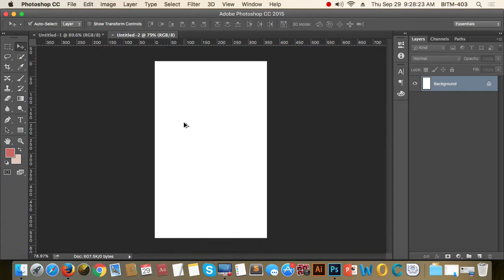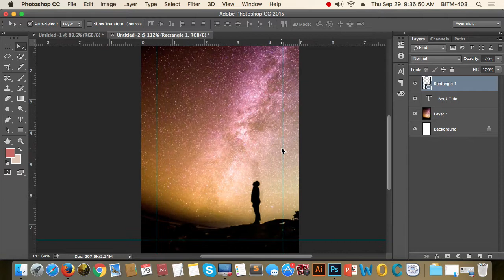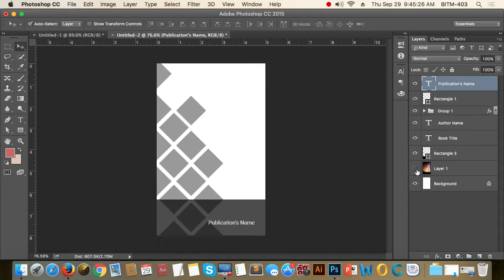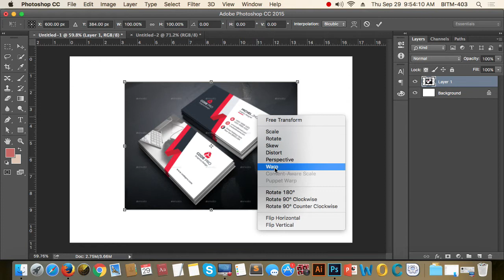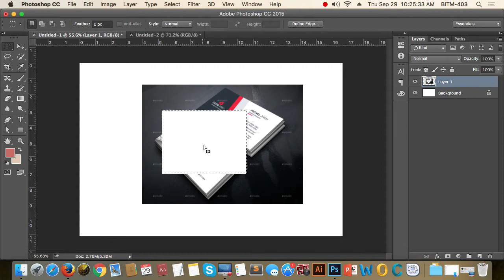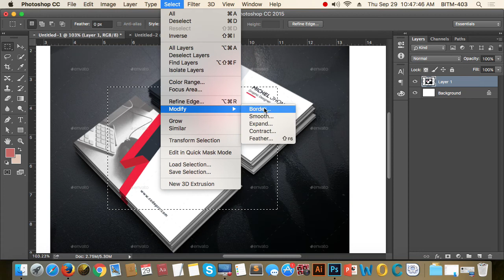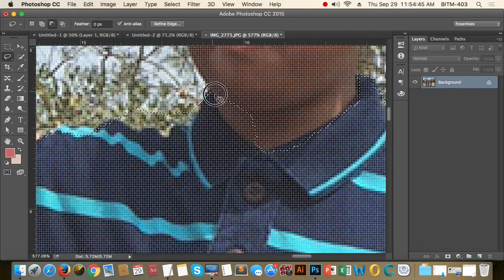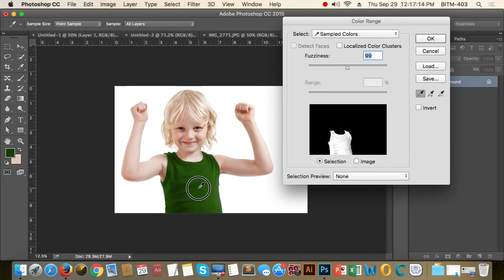11th Class Batch 21